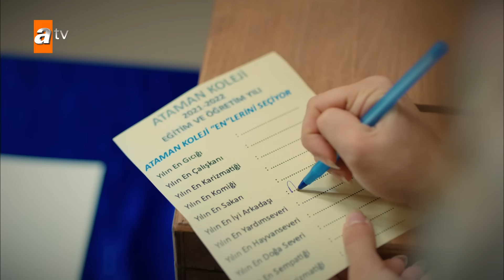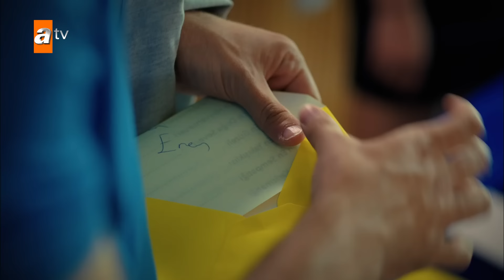Bahçedeki sürpriz yarışmalar... - Kardeşlerim 55. Bölüm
Kardeşlerim 55. Bölüm Özeti:
“Biz sadece kaybettiklerimizi özleriz, vazgeçtiklerimizi değil!”🤫
Ömer’in yaptığı hamleyle iyice sinirlenen Şengül, Eren kardeşleri zor durumda bırakmak için farklı yollar izler. Asiye ve Doruk, Ataman Koleji’nde yapılacak olan yıl sonu eğlencesini organize etmek için kolları sıvarken, Aybike’nin Asiyelere olan siniri gün geçtikçe daha da çoğalır. Nebahat ve Ayla, Akif’in kasasında sakladığı evrakları almanın yolunu ararken; okuldaki partide yaşanan kavga, herkesi dehşete düşürür.

Oyuncular:
Evrim Doğan(Gönül)